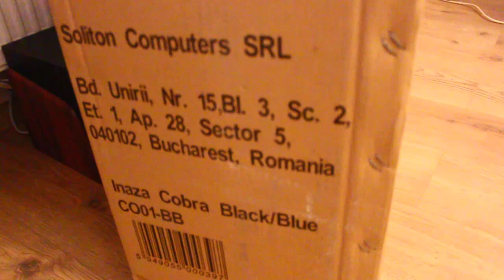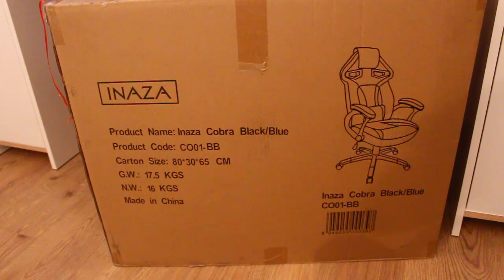UNBOXING SCAUN GAMING INAZA COBRA [black/blue]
# Pentru a sustine canalul:
# Program live stream:
* Nu exista o ora specifica momentan.
# Ma puteti gasi pe:
# PC:
* Motherboard: ASUS PRIME B350-PLUS
* Processor: AMD Ryzen 5 1500X, 3.6GHz/3.7GHz
* Graphics card: ASUS Expedition GeForce® GTX 1050 Ti 4GB GDDR5
* Memory Ram: KINGSTON Fury Black 8GB DDR4 2133MHz CL14
* Hard-Disk & SSD: Seagate BarraCuda® 1TB & SSD KINGSTON UV400 120GB
* Tastatura: Myria MG7502
* Mouse: Steelseries Rival 100
* Mouse Pad: A4Tech X7 Gaming
* Headsets: HyperX Cloud II Pro